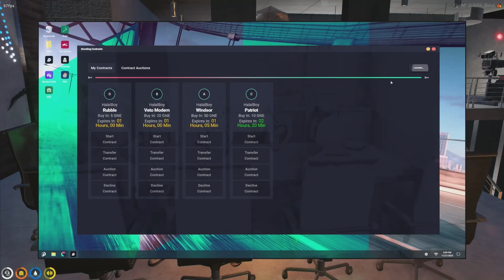Mandem Get KEY INFORMATION And Try To Work Out WHO Is After Their Lab... 🤔 | NoPixel